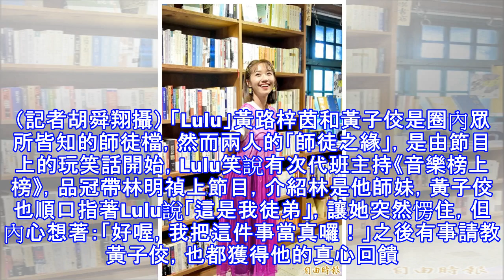《人物專訪》黃子佼指導無所不在 Lulu被立體環繞音效包圍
《人物專訪》黃子佼指導無所不在 Lulu被立體環繞音效包圍 Lulu平常花許多時間吸收知識，是近年備受看好的新生代主持人。（記者胡舜翔攝） 記者蕭方綺／專訪 Lulu第3度入圍金鐘，開心轉圈、裙擺搖曳。（記者胡舜翔攝） 「Lulu」黃路梓茵和黃子佼是圈內眾所皆知的師徒檔，然而兩人的「師徒之緣」，是由節目上的玩笑話開始，Lulu笑說有次代班主持《音樂榜上榜》，品冠帶林明禎上節目，介紹林是他師妹，黃子佼也順口指著Lulu說「這是我徒弟」，讓她突然愣住，但內心想著：「好喔，我把這件事當真囉！」之後有事請教黃子佼，也都獲得他的真心回饋。 臉書宣洩心情 師父碎念刪文 她說黃子佼的指導並非「兇」，而是「無...